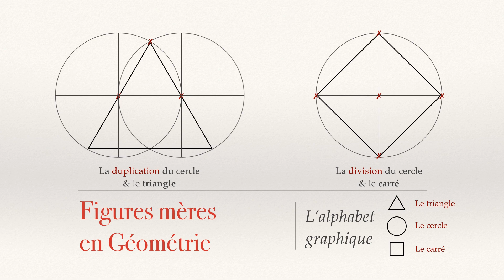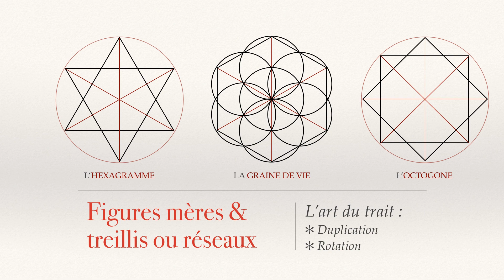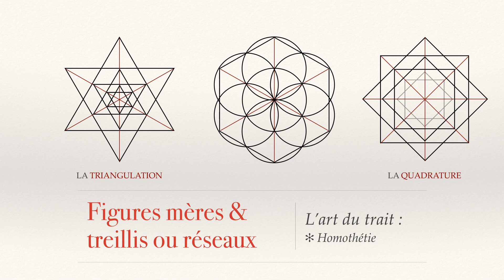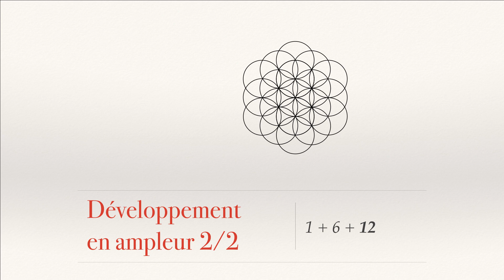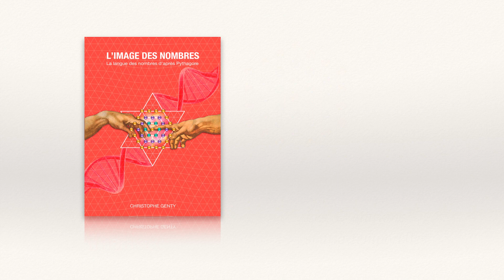⊙ L'image des nombres ~ Figures mères en géométrie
1. Il est possible de réaliser géométriquement toutes les formes à l'aide de trois figures mères : le cercle, le triangle et le carré.
2. Trois formes recouvrent totalement le plan : le triangle, le carré et l'hexagone
3. Les bâtisseurs de cathédrales employaient trois treillis ou grilles de construction : la triangulation, la rosace et la quadrature
4. Visualisation du procédé de triangulation
5. Construction de la Fleur de Vie

Découvrez les nombres comme vous ne les avez jamais vus